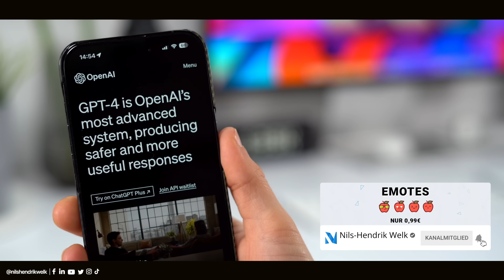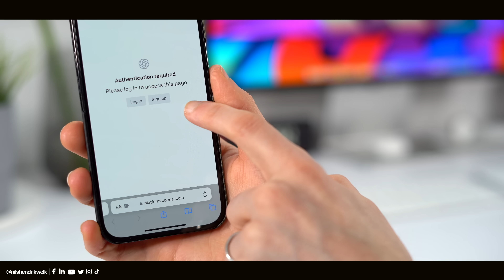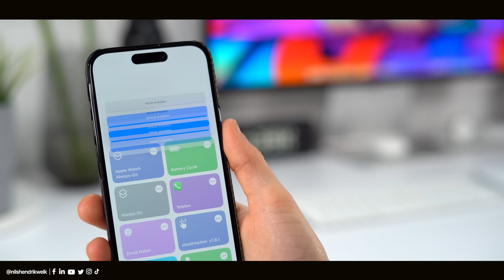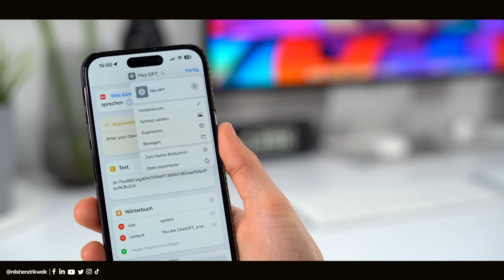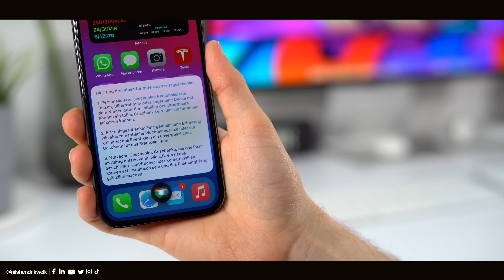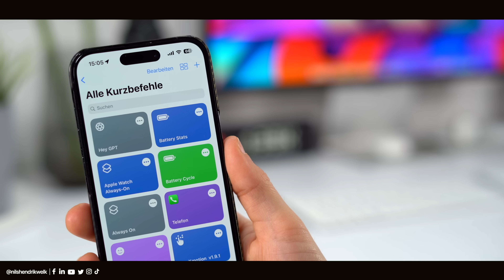Siri mit ChatGPT (GPT) verbinden und MEHR aus Siri herausholen - so geht's! | Nils-Hendrik Welk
Ihr könnt Siri dank der Künstlichen Intelligenz von OpenAI, ChatGPT (GPT) verbessern. Wie das geht und was damit alles möglich ist, erfahrt ihr in diesem kurzen Tutorial!

⏱ Timestamps:
00:00​​​​​​​ - Begrüßung der besten Community auf Youtube😅
00:25 - Intro
00:32 - Kurzbefehl installieren
01:08 - API Secret-Key erstellen
02:01 - Kurzbefehl bearbeiten
02:52 - Kurzbefehl auf den Home-Bildschirm hinzufügen
03:02 - ChatGPT mit Siri verwenden
04:40 - Fazit
05:14 - Ende